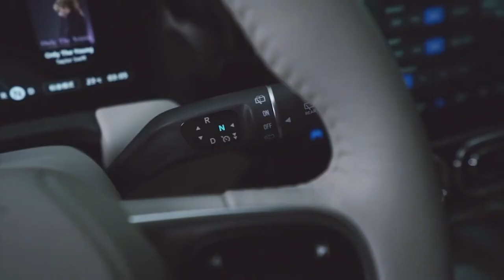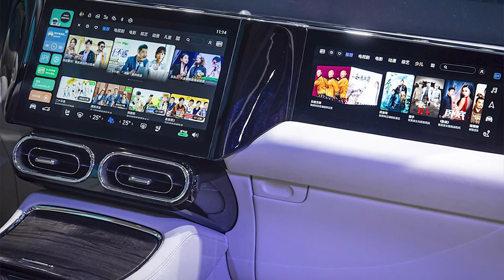NEW LEAPMOTOR C11 2021 | UNIQUE CHINESE ALL ELECTRIC SUV | DETAILS | COOL INTERIOR | EXTERIOR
DETAILS ABOUT THE CAR:
The new LEAPMOTOR C11 electric SUV will arrive in dealerships in China in October 2021. LEAP MOTOR's all-electric SUV price is 159,800-199,800 RMB ($ 24,000-30,000)
LEAPMOTOR C11 Specifications:
Dimensions
New LEAPMOTOR C11 is offered in two versions.
LEAPMOTOR C11 RWD with one electric motor (200 kW (272 hp) 360 Nm). Battery capacity 76.6 or 90 kWh. Range 510 and 610 km. Acceleration from 0 to 100 km / h in 7.9 seconds, the top speed is 170 km / h.
LEAPMOTOR C11 AWD with two electric motors (400 kW (544 hp) 720 Nm). Battery with a capacity of 90 kWh. Range 550 km. Acceleration from 0 to 100 km / h in 4.8 seconds, the top speed is 170 km / h.